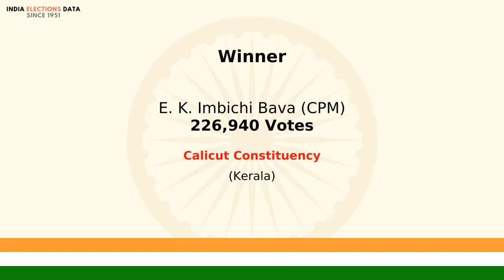Calicut Constituency Kerala loksabha Election Result 1980 E. K. Imbichi Bava CPM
loksabha election 1980 results, for Calicut Constituency, Kerala, where winner is E. K. Imbichi Bava, from political party CPM. Watch the video to know more information about other candidates, voters count, etc.